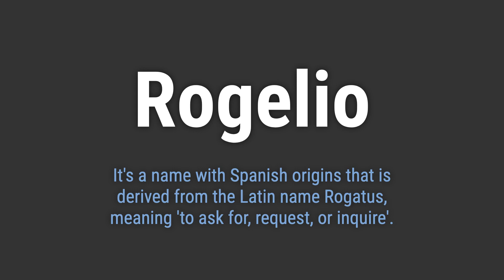How to Pronounce Name Rogelio (Correctly!)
Welcome! Here you will hear how to pronounce Rogelio correctly.
It's a name with Spanish origins that is derived from the Latin name Rogatus, meaning 'to ask for, request, or inquire'.
To pronounce it correctly, emphasize the 'roh' at the beginning, followed by a soft 'HEH' and ending with 'lyoh'.

dd12